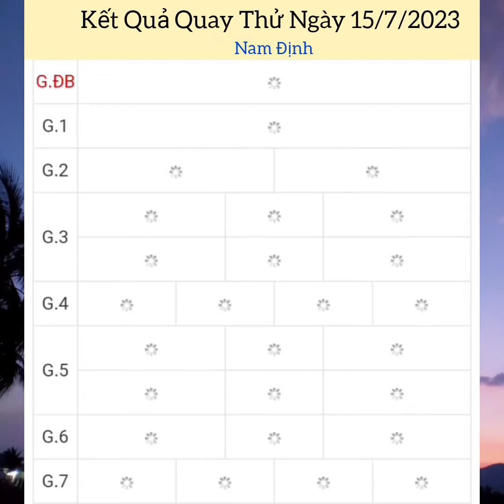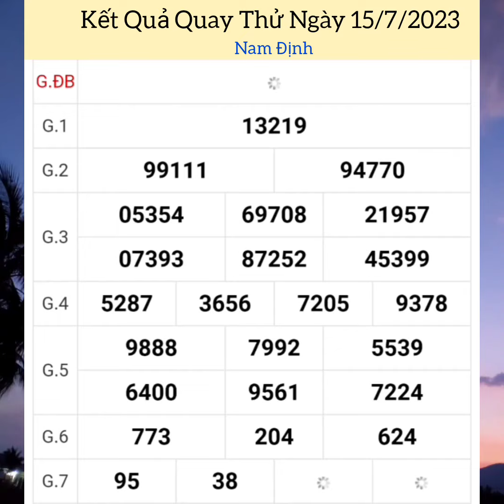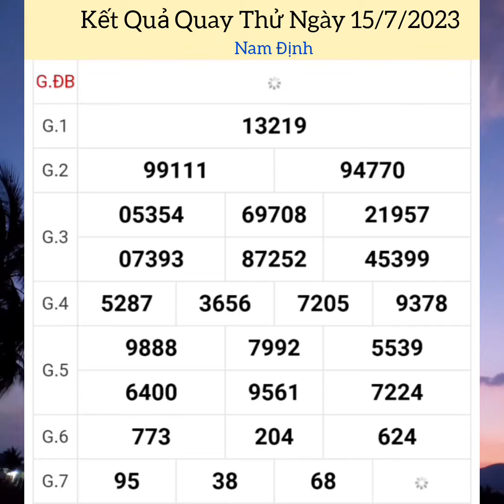Quay Thử Xổ Số Miền Bắc | Nam Định | Ngày 15/7/2023